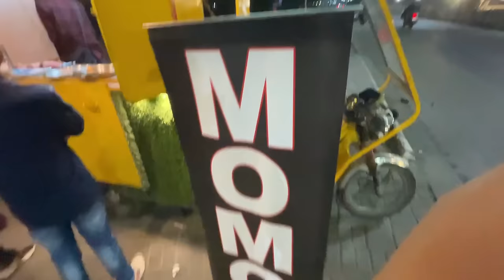বিয়ের পর Sala Sali der nia gelam Kolkatar 1st Trampoline park a JUS’ JUMPIN 😍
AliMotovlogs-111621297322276